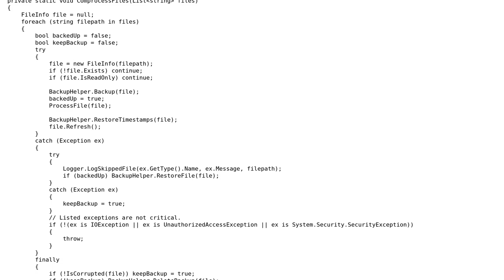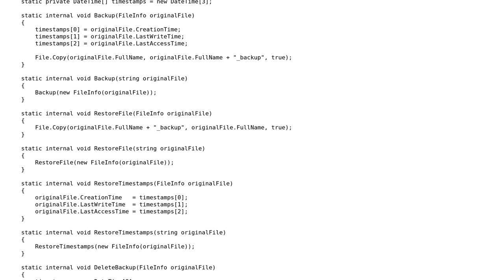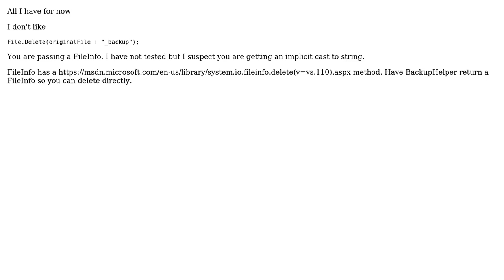Code Review: Backing up a file to prevent its corruption during processing (3 Solutions!!)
Code Review: Backing up a file to prevent its corruption during processing

With thanks & praise to God, and with thanks to the many people who have made this project possible! | Content (except music & images) licensed under CC BY-SA | Music | Images & others | With thanks to user Scott Hannen user Rufus L user paparazzo user InfernumDeus and the Stack Exchange Network Trademarks are property of their respective owners. You are responsible for your own actions.